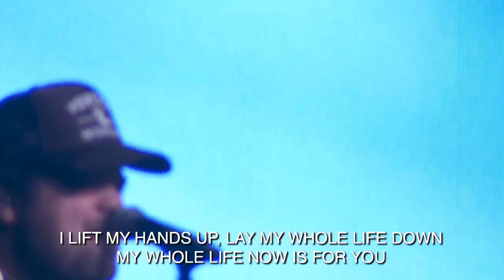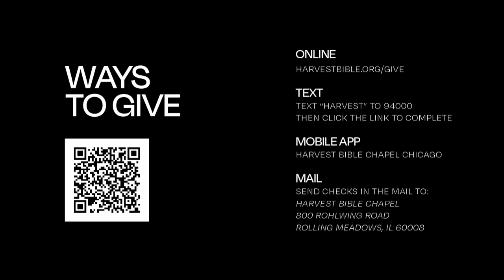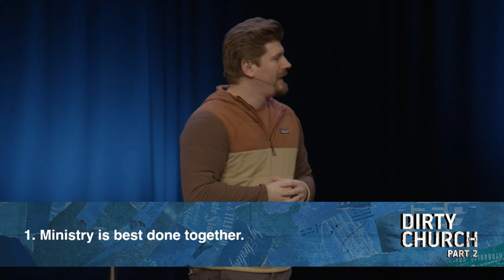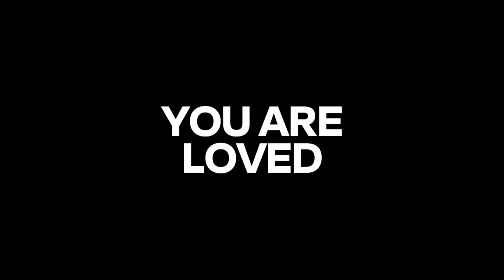Treasure from the Junk Drawer | Pastor Tommy Creutz, May 7, 2023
As Paul concludes his letter to the church at Corinth, he commends to them that ministry is best done together, with love, and with focus. May it be true of the church today, too!

Watch the whole weekend gathering featuring the message, Treasure from the Junk Drawer, from 1 Corinthians 16:12–24  in the final sermon in the series, Dirty Church, Part 2.